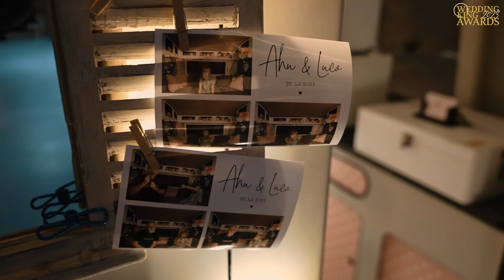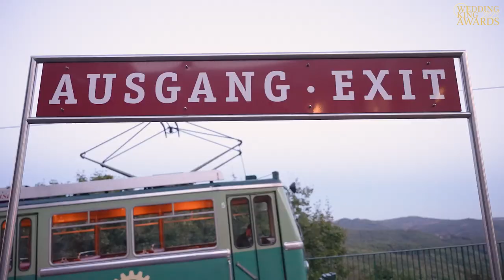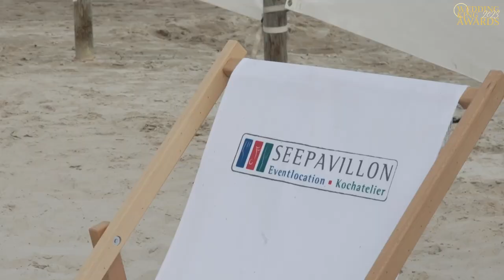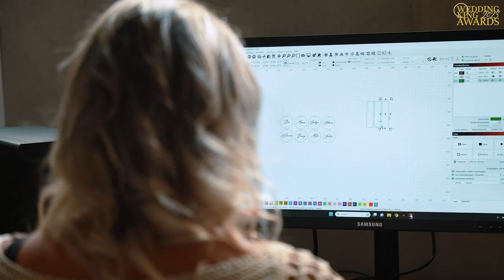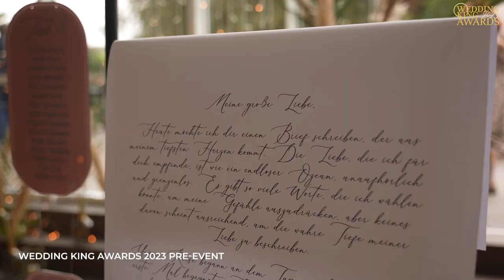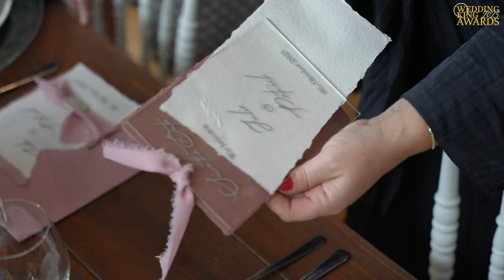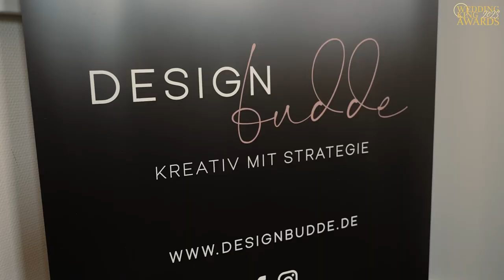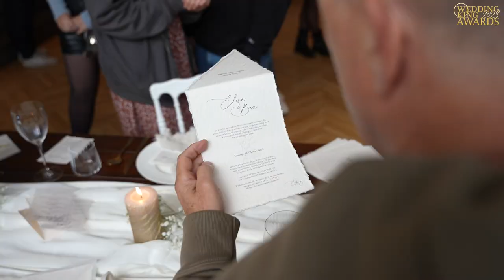Road To Wedding King Awards 2023 | Sendung 1 - Locations & Papeterie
Der Road To Wedding King Awards beginnt nun auch für unsere Nominees und wir starten direkt mit den Locations & Papeterie.

Heute in der Sendung:
- Alte Schlossfabrik
- Köln Sky
- Drachenfels
- Seepavillon
- Herzenssach
- Designbudde

Musik gibt es von der Lucky Charm Band.

Wir bedanken uns bei all unseren Partnern für eure unglaubliche Unterstützung und freuen uns wie verrückt auf das große Finale am 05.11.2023 in der Flora Köln.

Der Saal ist bereits restlos ausverkauft, allerdings habt ihr die Chance, Euch jetzt noch eines der wenigen Resttickets für das V.I.P. Public-Viewing zu sichern, bei dem Ihr die Wedding King Awards live im Dachsalon der Flora verfolgt, eigenen Roten Teppich Empfang erlebt und natürlich bei der After-Show-Party dabei sein könnt.